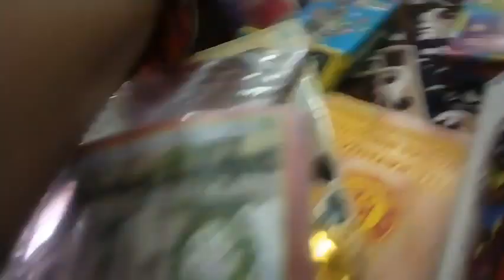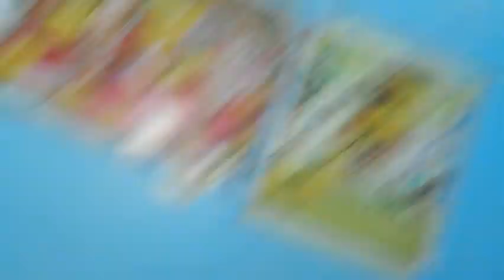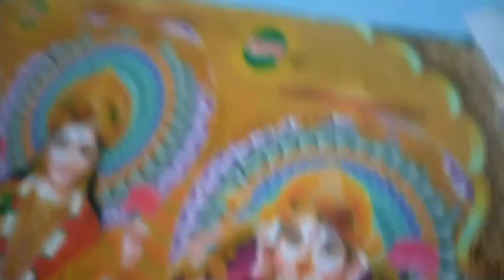हैप्पी दिवाली आज का ब्लॉग है कुछ देखते रहिएगा मजा आएगाvlog youtube#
आज का ब्लॉक है कुछ खास देखते रहेगा मजा आएगाvlog